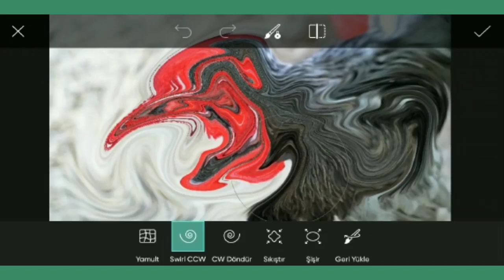Picsart image Editing #11